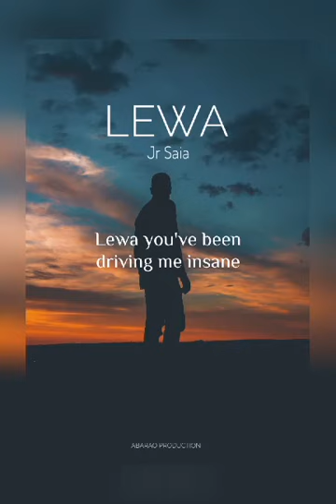Lewa by_Jr_Saia _-_ Abarao prod